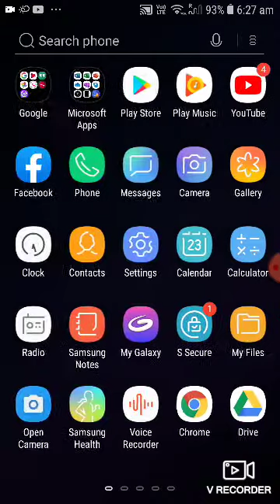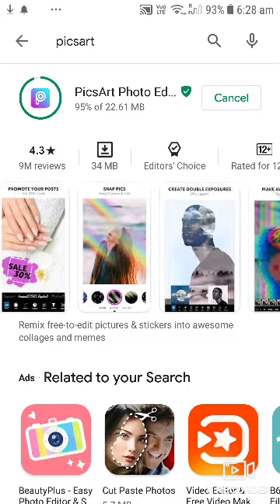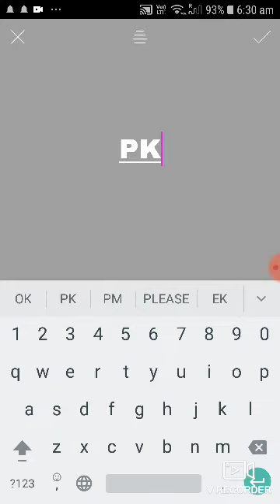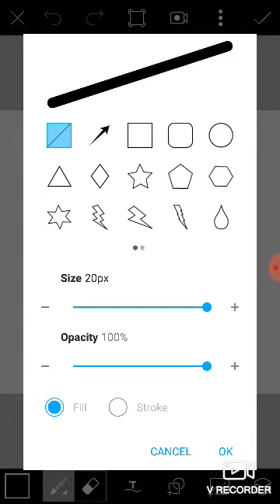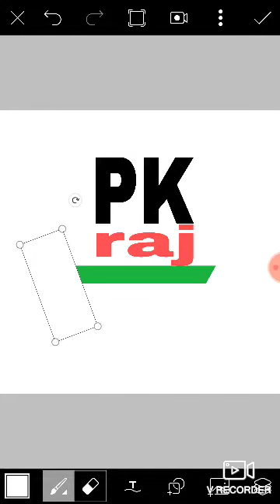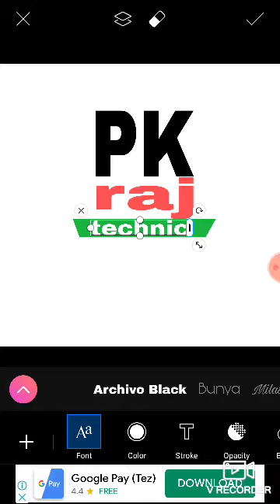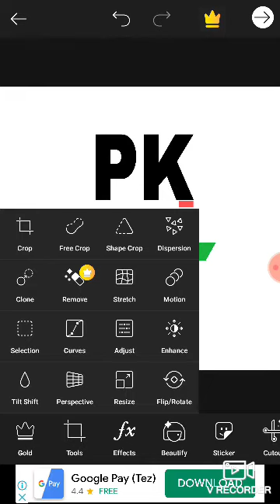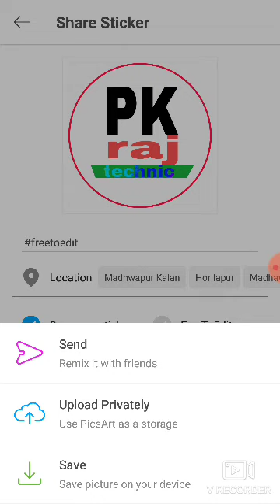youtube channel ke liye logo kaise banaye|how to make logo for youtube channel|logo making hindi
Hi frnds me es video me bataunga ki ap apne Android phone se HD logo youtube channel ke liye kaise banaye.